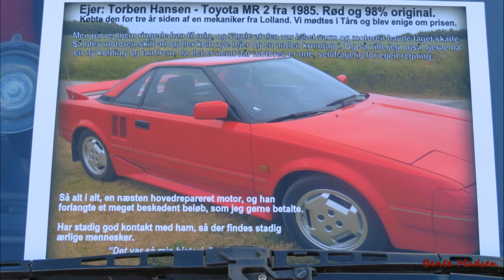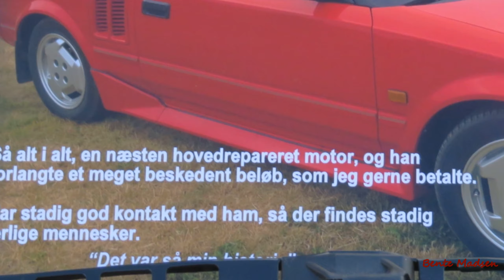Veteran-og specialbiler- Swingdance på den røde løber i Assens